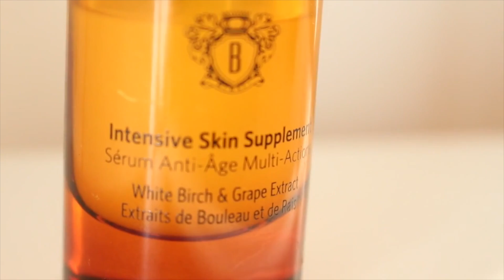How I cured Cystic ACNE!!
Products mentioned

Doctor prescribed:
Duac Gel
Lymecycline 8 week course tablets

Products used:
Shea Moisture Problem skin Black Soap
Moisturiser
Toner
Soap

Bobbi Brown:
Cleansing Oil
Intensive Skin Supplement

Dr Organic- Aloe vera Gel

Exfoliating brush- Vanity Planet Spin for Perfect Skin

FOLLOW ME »

LAST VIDEO: Can you BREAK a Nipple?!

God Bless
Jee x